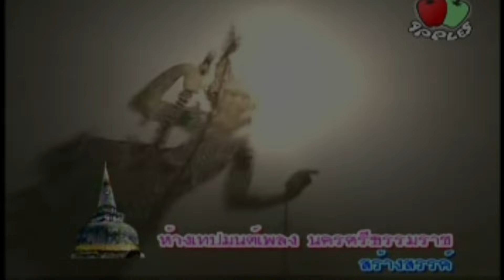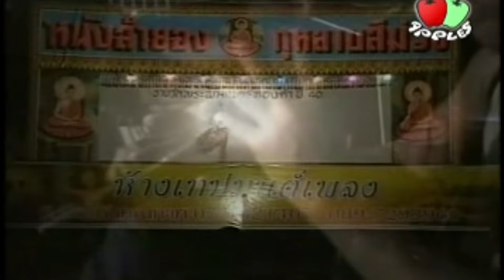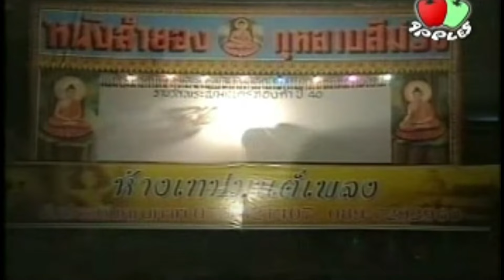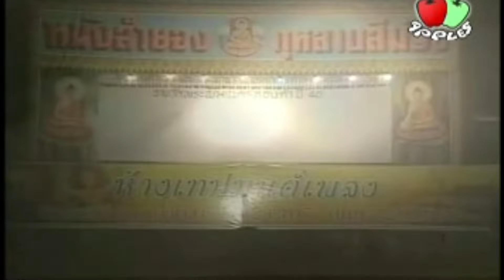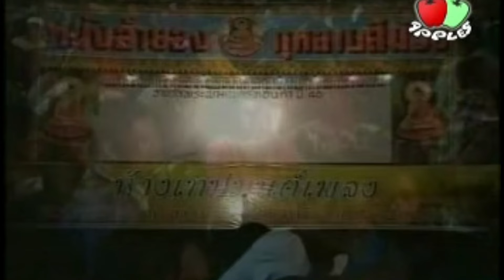หนังลำยอง กุหลาบสีม่วง : กลอนยักษ์จับสัตว์